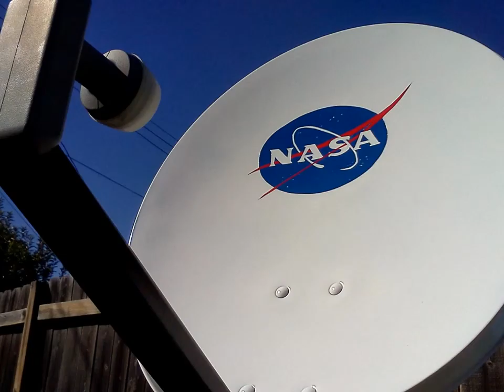NASA SATELLITE DISH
NASA SATELLITE DISH - A small step for man but a giant leap for Satellite Dish : )